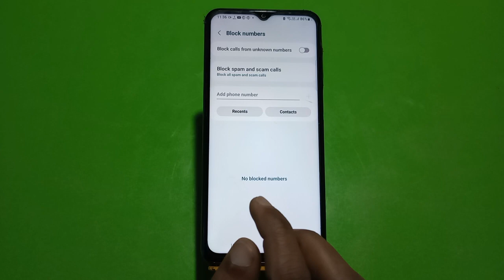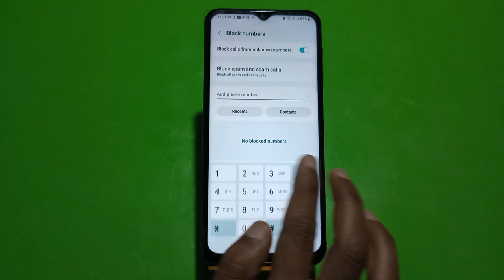Call Block In Samsung Galaxy F04, How To Call Block In Samsung Galaxy F04, Block Setting In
Call Block In Samsung Galaxy F04, How To Call Block In Samsung Galaxy F04, Block Setting In Samsung Galaxy F04,Samsung Galaxy F04, Mein Call Block Kaise Karen,

Call_Block_Setting Samsung Galaxy F04,